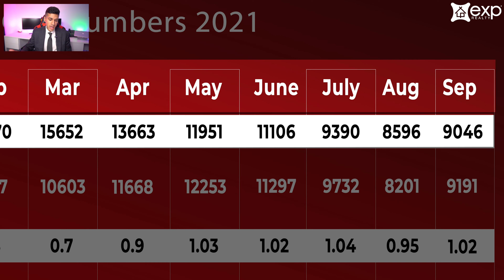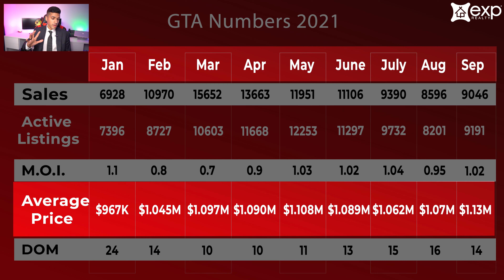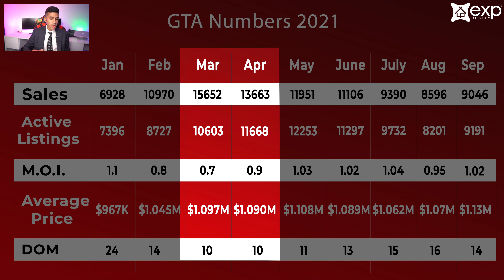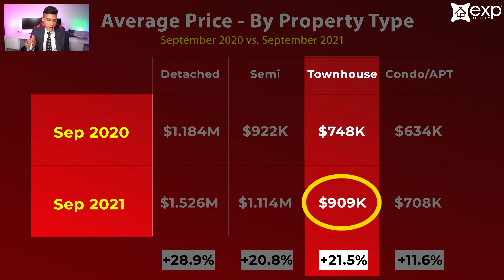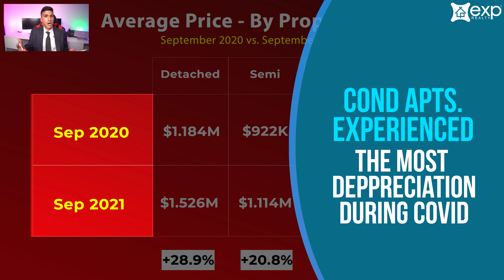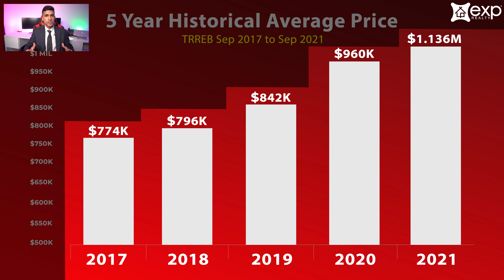Toronto Real Estate Prices Reach Record High, But Is A Crash Around The Corner?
In this video, you’ll learn where our prices are headed here in Toronto, and I’ll share several graphs that will help you better understand our real estate market. Detached homes have risen by 28.9% over the past 12 months, semi-detached homes by 20.8%, townhomes by 21.5% and condo apartments by 11.6%!

⏰Timestamps⏰
00:00 Intro
00:37 Sales and Active Listings
01;41 How The Market Is Performing
02:10 Average Market Price-- The Highest It's Ever Been!
03:03 Days On Market
03:53 Average Price By Property Type
05:13 5 Year Historical Average Price
06:01 Good Time To Invest?